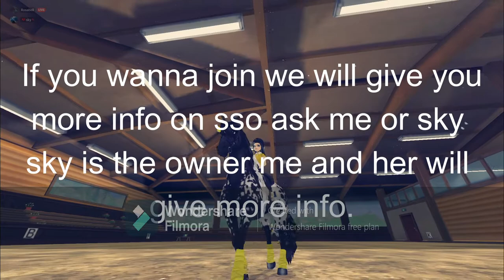SSO [][] for the club